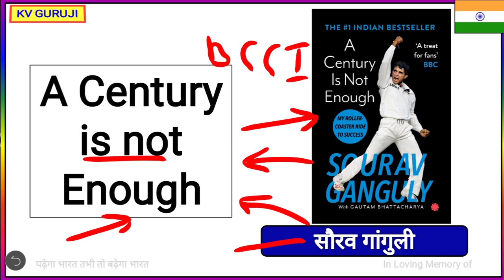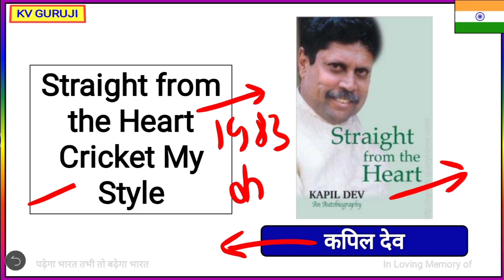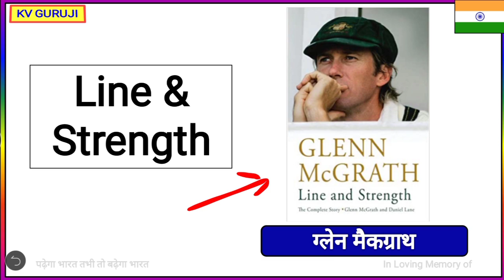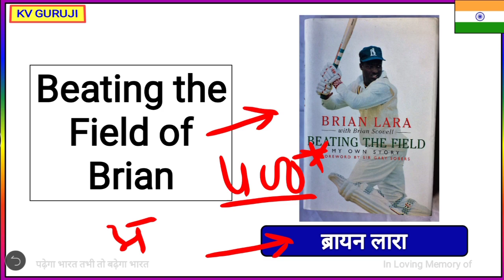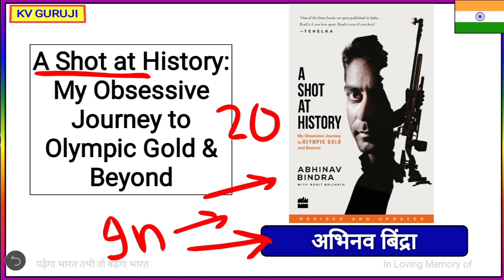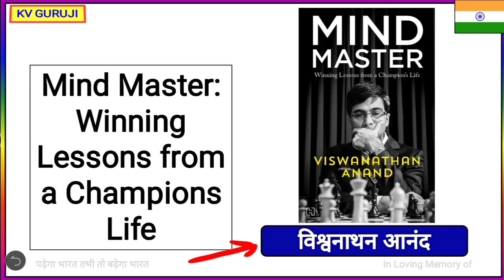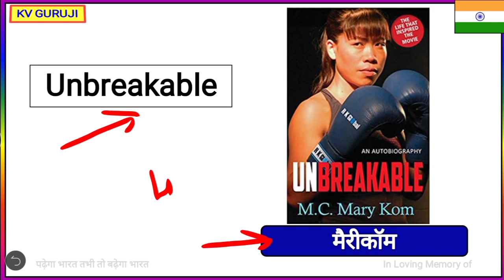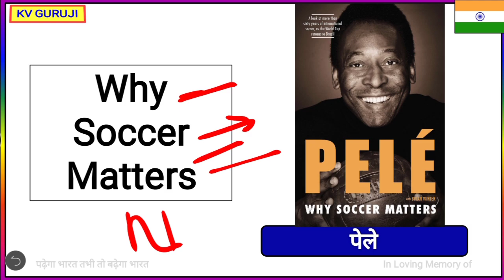RRB NTPC Exam Analysis Today। Sports Player and Their Biography । GK Question Asked NTPC Exam Hindi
💝💝- Static GK- 💝💝